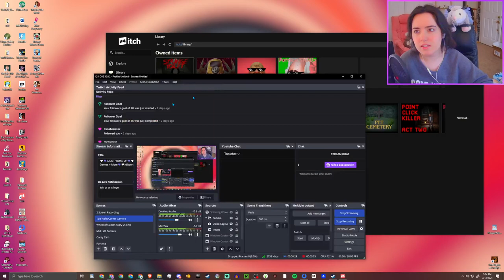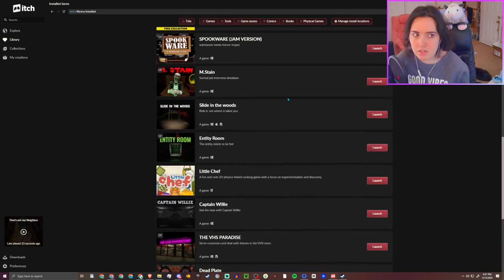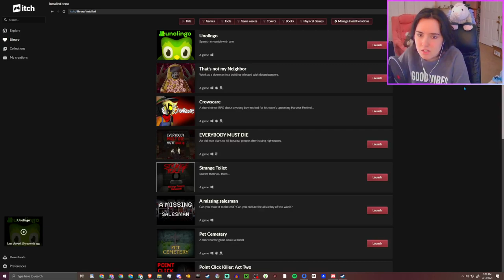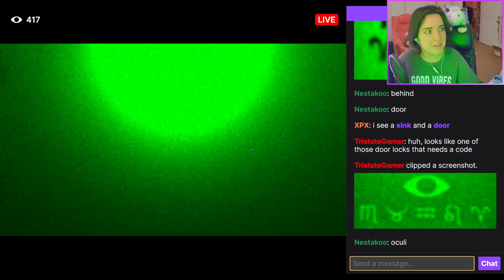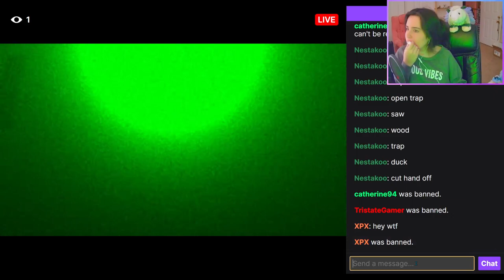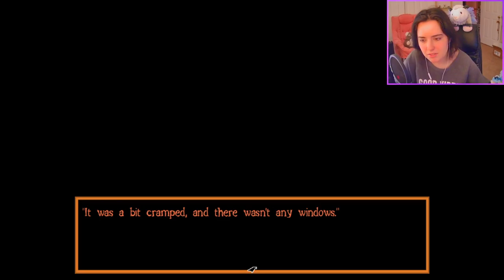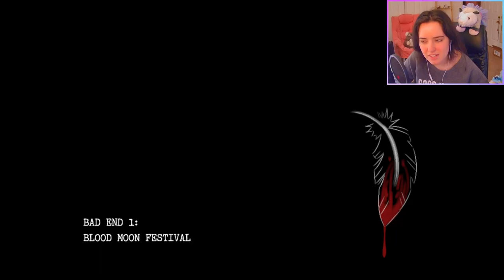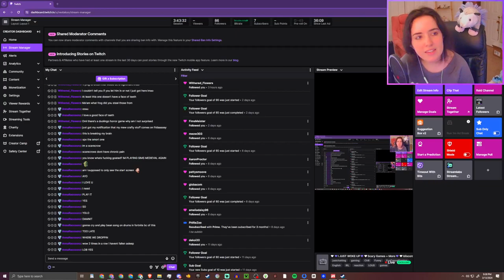🤍💜I JUST WOKE UP💜🤍Scary Games + More💜🤍!discord💜🤍